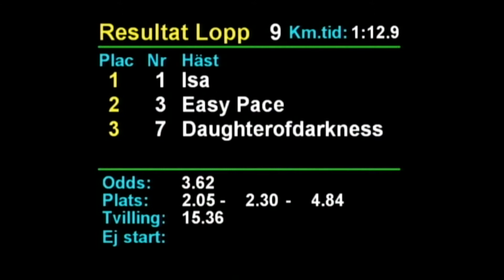2020 10 11 Rättvik Lopp 9